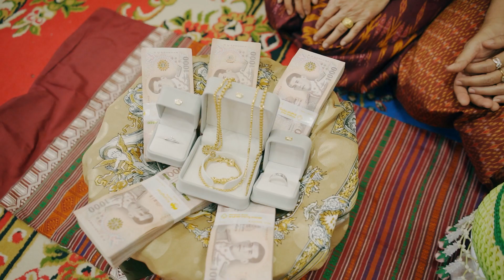วีดีโองานแต่งงาน โดย Manggucci Filmmaker #34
แมงกุ๊ดจี่ฟิล์ม - Manggucci Film
🎬 MangGucci Filmmaker
🎬 รับถ่ายวีดีโอทั้งในและนอกสถานที่
🎬 ราคามิตรภาพ ราคากันเอง
🎬 รับถ่ายตามงบประมาณที่มีด้วยนะ
🎬 งานด่วนงานไว แจ้งได้ การันตีส่งงานภายใน 3 วัน กรณีงานด่วน 1 วัน
(ขึ้นอยู่กับขอบเขตงานที่ทำด้วยนะครับ)
🔥🔥จองวันนี้มีราคาพิเศษให้ด้วย🔥🔥
ราคาถ่ายวีดีโอเรามีตั้งแต่ หลักร้อย หลักพัน หลักหมื่น
ตามความยาก - ง่ายของแต่ละงาน
สามาถเลือกได้ว่าจะให้ถ่ายทำอย่างเดียวและลูกค้าตัดต่อเอง
หรือจะให้ทั้งถ่ายทำและตัดต่อด้วยก็ได้
สามารถสอบถามเพื่มเติมได้ครับ